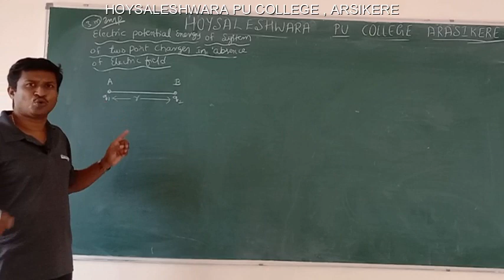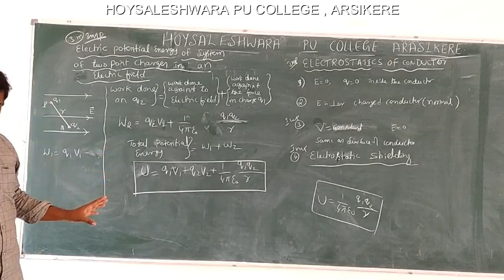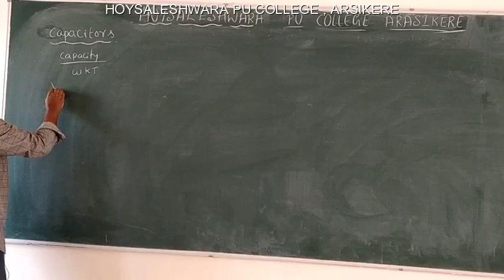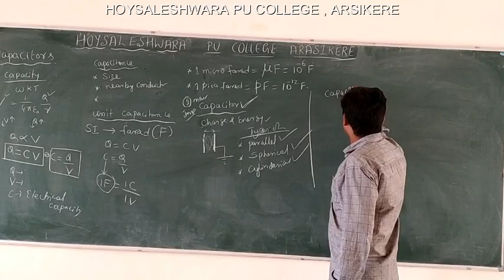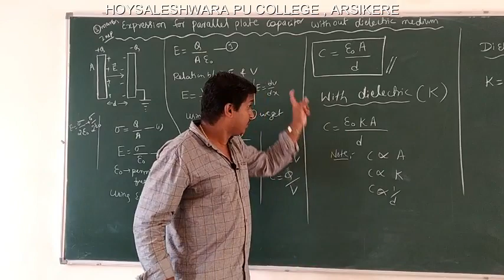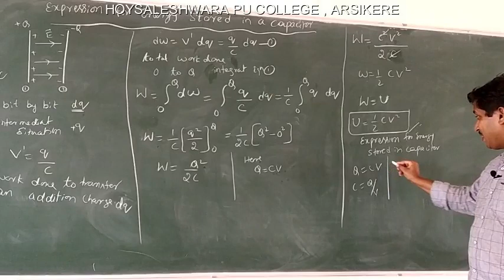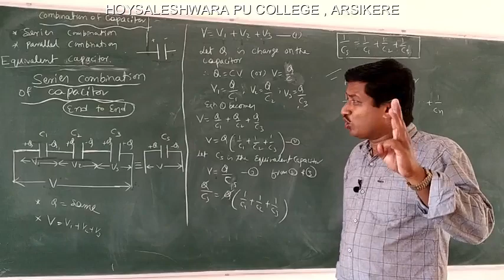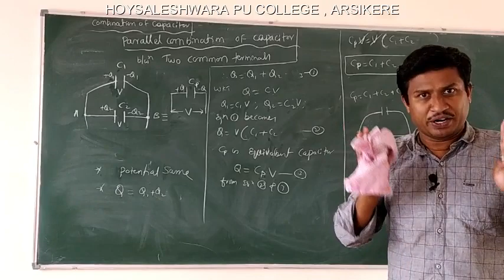Electric Potential and Capacitor Part 2 (physics)